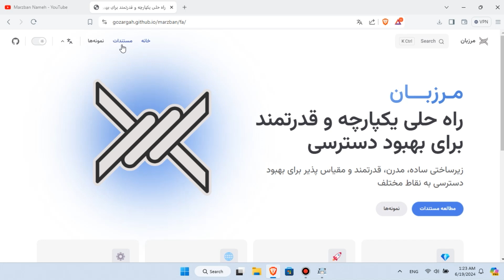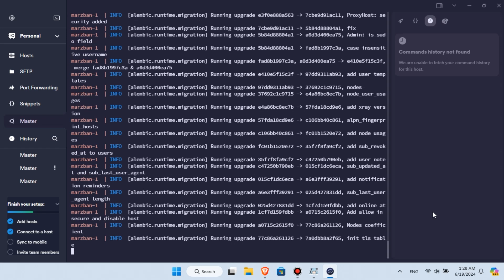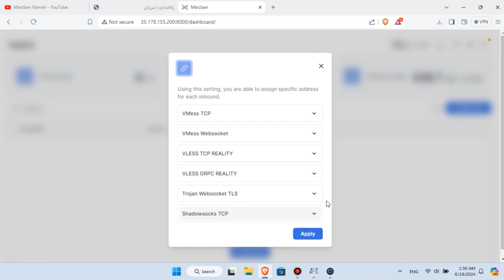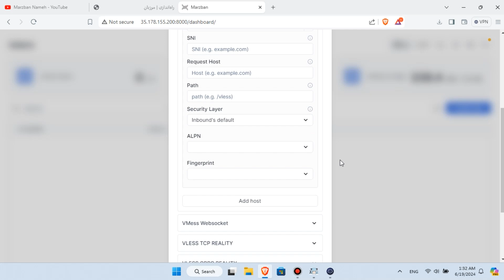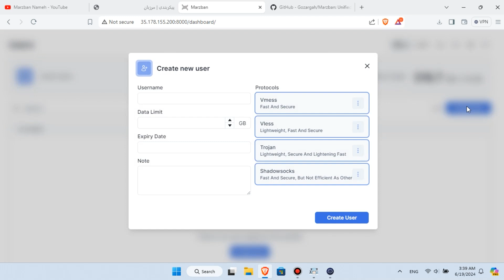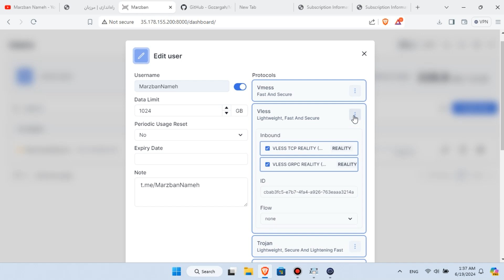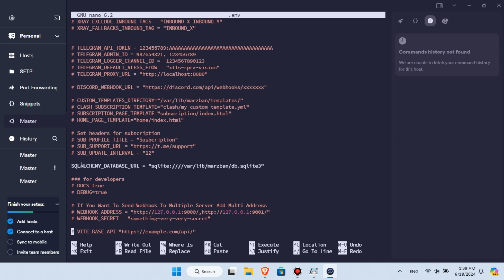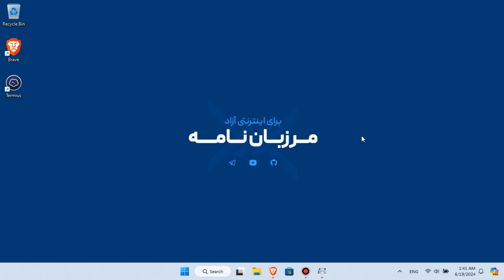نصب پنل مرزبان و مقدمه‌ای بر بخش‌های مختلف آن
1:58 نصب پنل مرزبان
4:02 ایجاد نام کاربری و رمز ورود به پنل
5:05 لاگین کردن به پنل
5:57 تنظیمات هسته
7:15 تنظیمات هاست
8:13 تنظیمات مرزبان نود
8:45 میزان مصرفی نودها
9:14 دونیت و حمایت
11:22 حذف لینک اشتراک و ایجاد لینک جدید
14:33 تغییر پورت داشبورد
16:25 متغیرهای فایل env